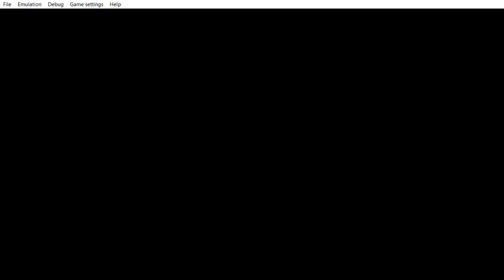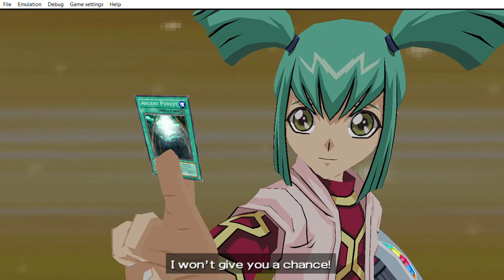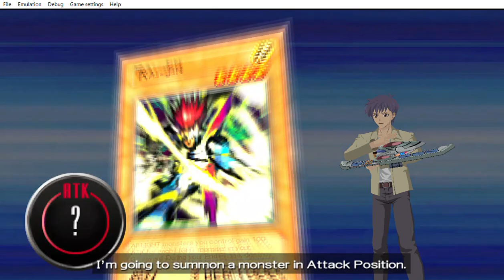... Yu Gi Oh! 5D's Tag Force 4 Ai made me to be angry with that play it made.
... MC gave me those cards that i was showing you so thank you MC for giving those card off screen. The duel was over a decade if he tribute the zero attack monster that would have been 4000 damage fish was doing piercing damage which helped a lot. Ai would have played the zero attack monster in defense then the opponent could even attack a single monster because of it effect if the two batteryman d if they were in defense mode. But the the Ai played on of the zero monster in attack and one in defense.  From where he tribute the fish  i start thinking sigh don´t even play any card just watch.